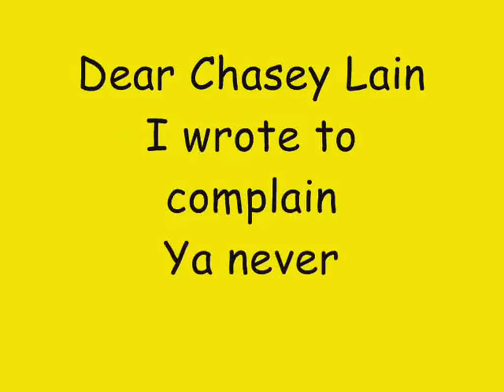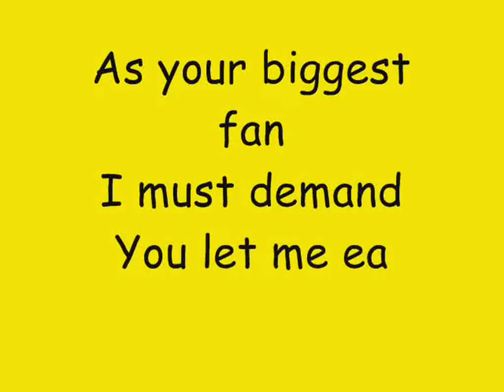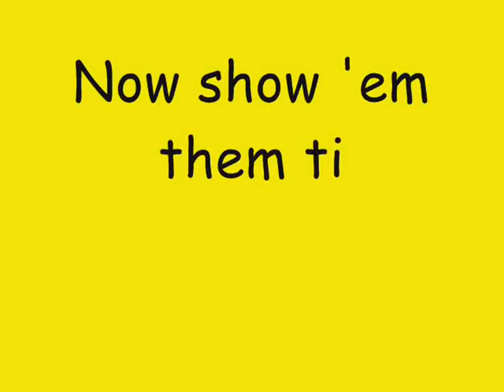Bloodhound Gang The Ballad Of Chasey Lain with lyrics